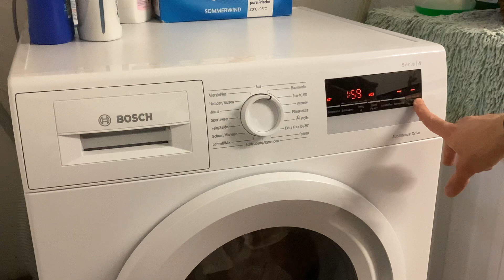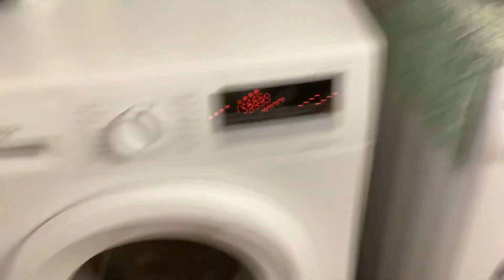Arbeitskleidung Waschen :)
Bosch Serie 4 Waschmaschine
Ariel Color Pulver